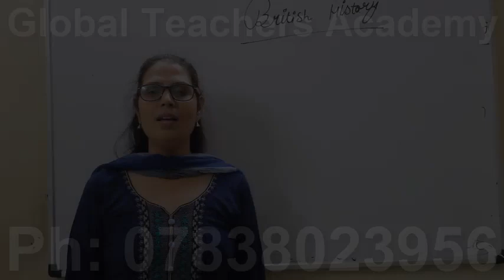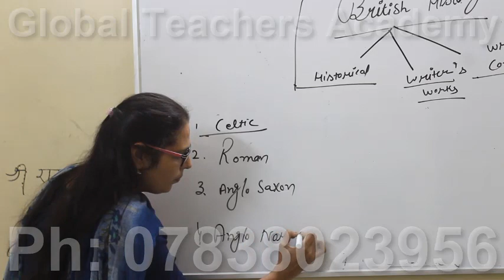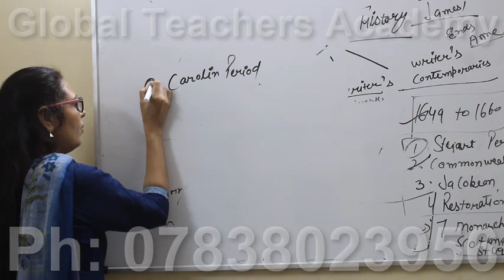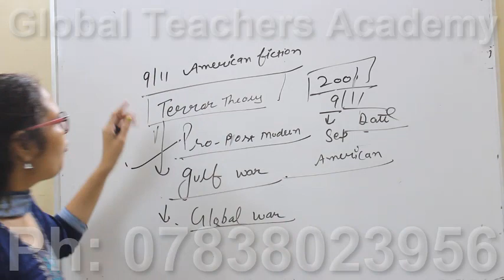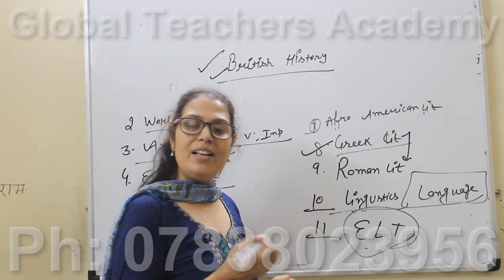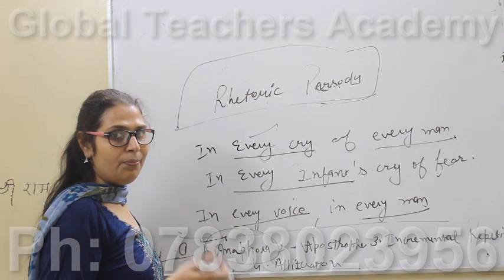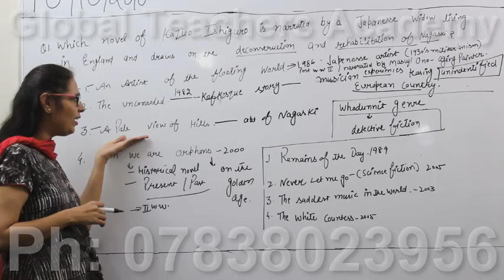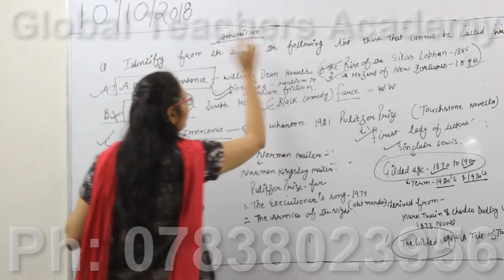english literature syllabus for nta ugc net jrf complete / real / new syllabus delhi university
D-2 , Arjun Nagar , Safdarjung Enclave
Near Reliance Fresh , New Delhi-110029
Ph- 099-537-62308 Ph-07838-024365